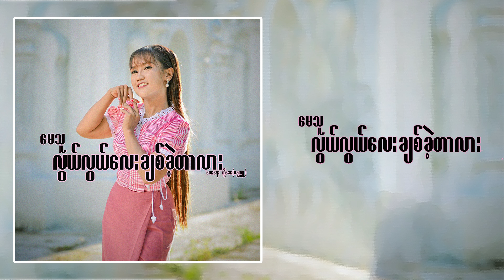မေသူ - လွယ်လွယ်လေးချစ်ခဲ့တာလား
သီချင်းအမည် - လွယ်လွယ်လေးချစ်ခဲ့တာလား
တေးဆို - မေသူ
တေးရေး - ကိုအေး (ပခုက္ကူ)
တေးဂီတ - စန္ဒယားဝင်းဖေ